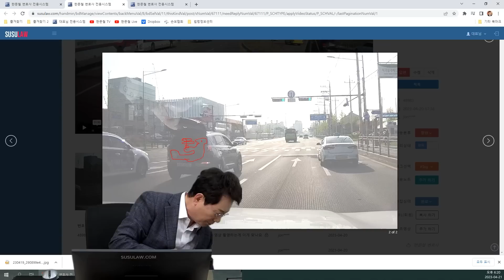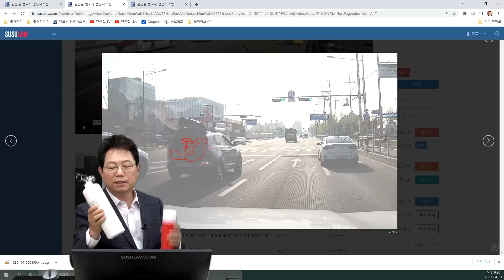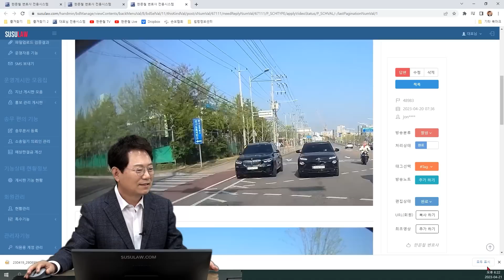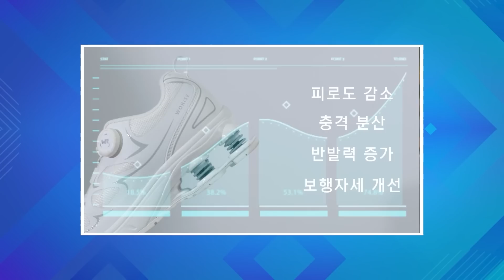18858회. SUV 트렁크 열고 사람이 앉아서 하고 있는 것은?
기능성 신발 발 편한 스프링 신발 워라이즈

48983
230421 (금) 생방송 #16
아무리 봐도 이건 정말 위험하거든요!

블박차가 시내 주행 중에, 1차로에서 달리는 SUV 차가 트렁크를 열고 그 안에 사람이 앉아서 뒤따라오는 오토바이를 휴대폰으로 촬영하고 있는 것을 목격한 상황.

일반도로에서 SUV 트렁크 열고 그 뒤에 사람이 앉아 유튜브동영상 촬영하는 게 이게 맞나요

2023년 04월 19일 17시경 (수)
서울특별시 강서구

사고 난 것은 아닌데 일반도로에서 일반 SUV가 트렁크를 열고 주행을 하는데 트렁크를 보니 사람이 가로로 앉아 있더라고요.

트렁크 맨 뒤 끝 쪽으로요.

뭘 하고 있나 봤더니 그 차량 뒤에 따라가는 오토바이의 영상을 찍더군요.

아무리 유튜브가 많이 활성 되었다고 해도 저렇게 위험하게 영상을 찍고 그것도 일반도로에서 일반인이 비상깜빡이만 킨 채로 저렇게 다니는 게 너무 위험해서 제보하게 되었습니다.

아참 스마트국민제보에는 올렸습니다.